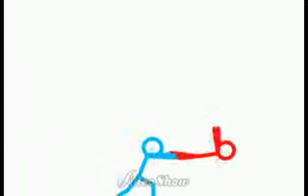New Character Seth -Darkmagic528 -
Fight me if you DARE :-)